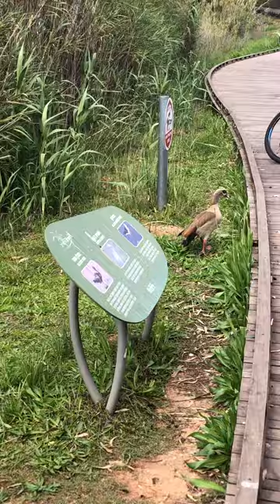Checking in with the Egyptian 🇪🇬 Geese here in Israel 🇮🇱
“Jerusalem, Jerusalem, who kills the prophets and stones those who have been sent to her! How often I wanted to gather your children together, the way a hen gathers her chicks under her wings, and you were unwilling.” Matthew 23:37 (NASB)

The LORD makes a way for any and all who call upon Him! Praise the LORD, MANY are indeed coming to accept Jesus as their personal LORD and Savior from Israel! May we continue to pray for Jews, Arabs, and all the rest to come to saving faith in Jesus!

“3For I handed down to you [b]as of first importance what I also received, that Christ died for our sins according to the Scriptures, 4and that He was buried, and that He was raised on the third day according to the Scriptures,” 1 Corinthians 15:3-4 (NASB)